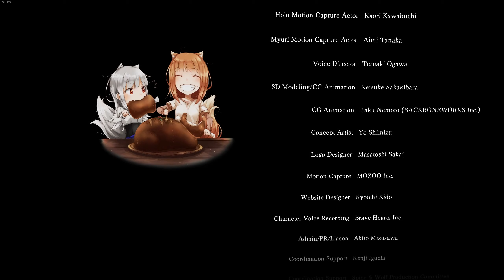【Spice & Wolf VR 2】 Full Story ｜ No Commentary 1440p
This video contains spoilers for people who haven't gotten to volume 16 of the manga or volume 17 of the light novel.
I chose not to record in VR in order for viewers to feel comfortable; so they can put all of their focus on the game, not the shaky POV of the player.